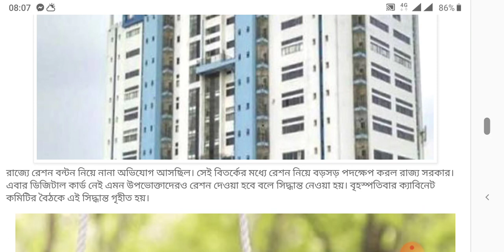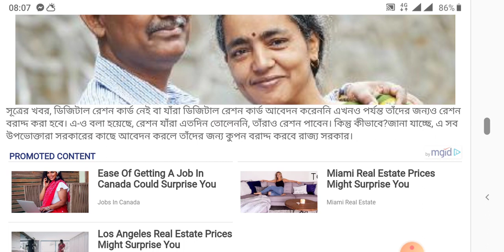Free Ration West Bengal ।। যাদের RATION CARD নেই তারাও রেশন পাবেন।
রাজ্য সরকারের এক অভিনব উদ্যোগ যারা রেশন কার্ডের জন্য আবেদন এখনও পর্যন্ত করেননি অথবা করেছেন এখনো পর্যন্ত রেশন কার্ড পান না বৃহস্পতিবার ক্যাবিনেট বৈঠকের পর সিদ্ধান্ত গ্রহণ করেছেন রাজ্য সরকার যে তারাও যাতে রেশন পান।